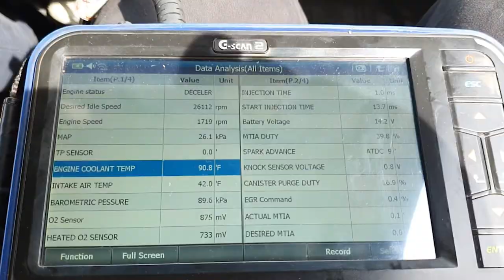Armado de Motor Chevrolet Spark 1000 Cc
Compartimos con ustedes un video de armado de motor Chevrolet Spark 1000Cc, el carro presentaba una fuga por unos cilindros.